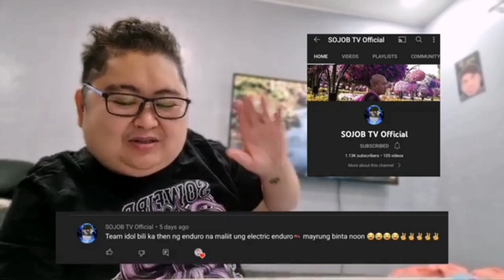Kapanalig louie tv kubo compilation | Sojob TV official